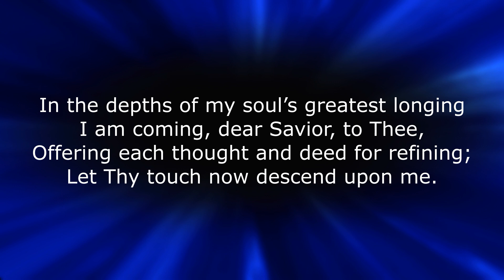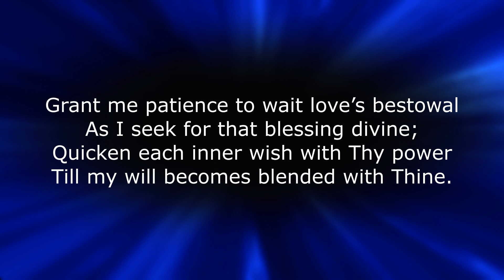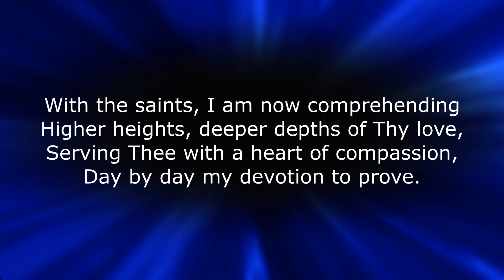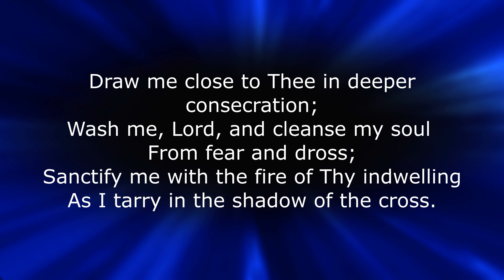SB 712 Draw Me Close To Thee In Deeper Consecration